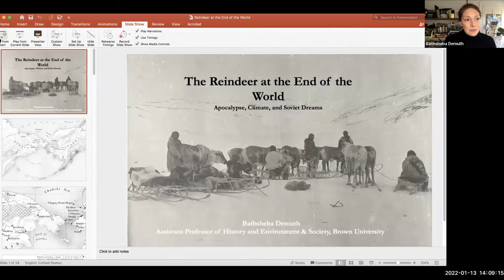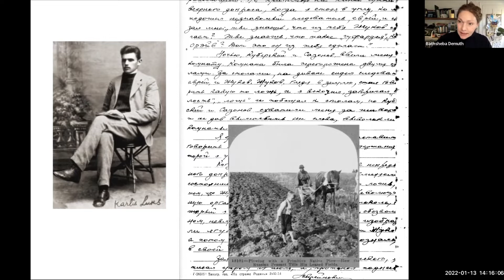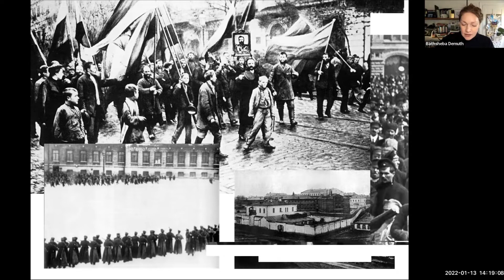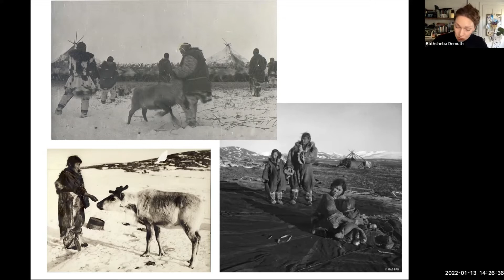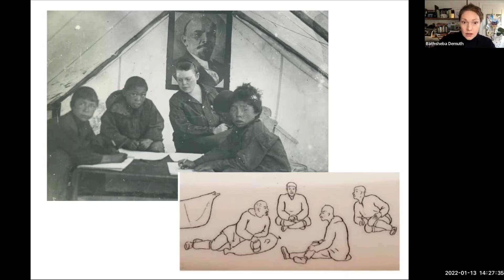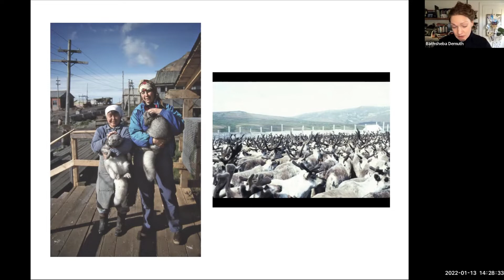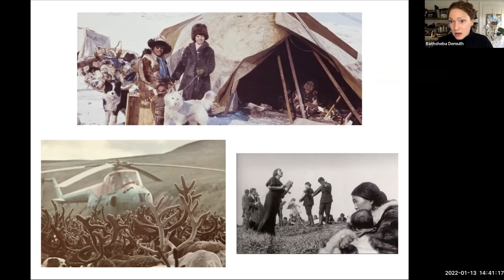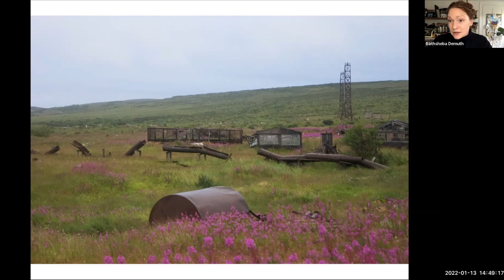2022 Melville-Nelles-Hoffmann Lecture in Environmental History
"Reindeer at the End of the World: Apocalypse, Climate, and Soviet Dreams" by Bathsheba Demuth